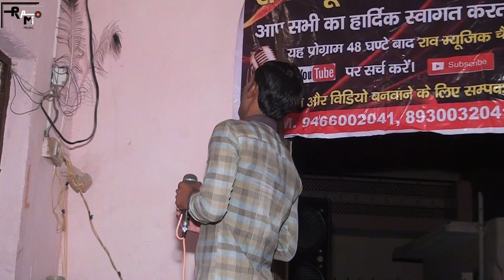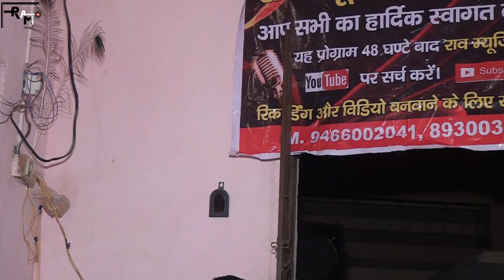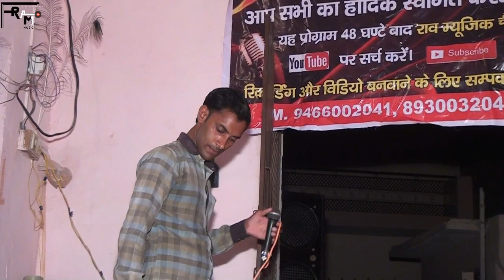Super HIt Bhajan | Subash Khandwal Program{SUBHASH KHANDWAL }2018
For more Brand New Haryanvi Ragni 2018 Folk Song,Haryanvi Hot Stage Dance,Haryanvi Stage Dance,Live Stage Dance, Popular Haryanvi Song,Haryanvi Live Ragni,Haryanvi Hot Dance,Haryanvi hot Live Dance, Album Songs is single stop for haryanvi dance,song hit sexy sapna chaudhary dancer dance, monika